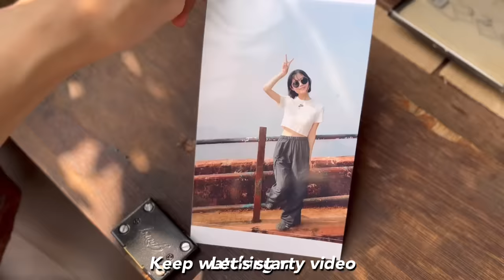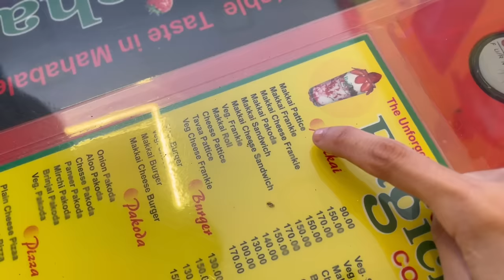Korean Girl Addicted with India street food🇰🇷❤️🇮🇳